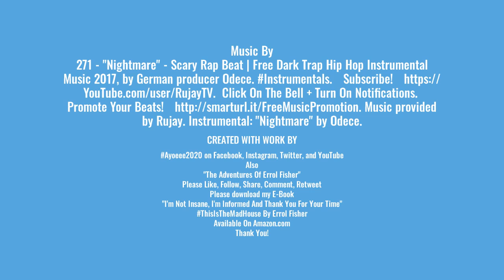Short Story "The bees In My Blood" By Errol Fisher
This is a short story I wrote and made a video for. I hope you enjoy.
"I'm Not Insane, I'm Informed And Thank You For Your Time" By Errol Fisher

Music By 271 - "Nightmare" - Scary Rap Beat | Free Dark Trap Hip Hop Instrumental Music 2017, by German producer Odece. Instrumentals. 🌍 Promote Your Beats! ▬▬▬▬▬▬▬▬▬▬▬▬▬▬▬▬▬▬▬▬▬▬▬ Want to use this track? Instrumental: "Nightmare" by Odece.